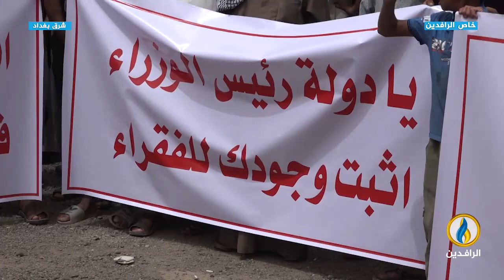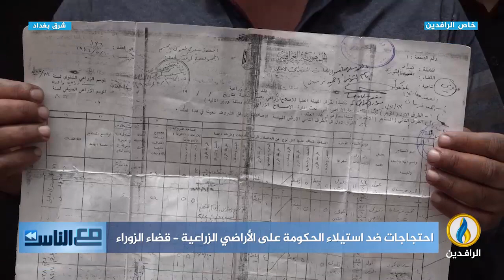مع_الناس | احتجاجات ضد استيلاء الحكومة على الأراضي الزراعية - قضاء الزوراء - بغداد